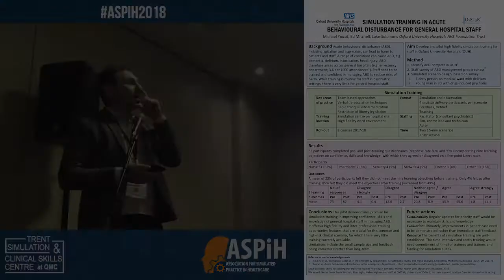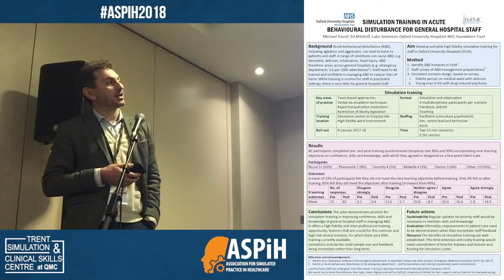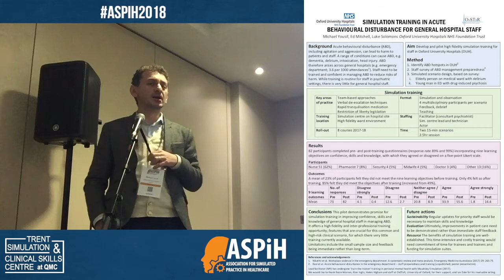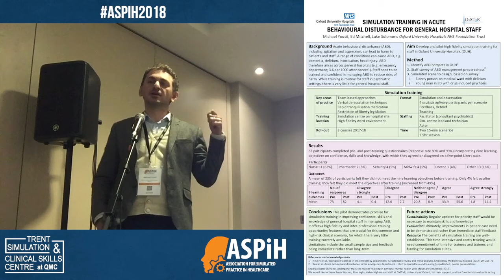ASPIH2018 - Simulation Training: Management of Acute Behavioural Disturbance in the Acute Hospital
Simulation Training: Management of Acute Behavioural Disturbance in the Acute Hospital

Poster Presentation by - Michael Yousif